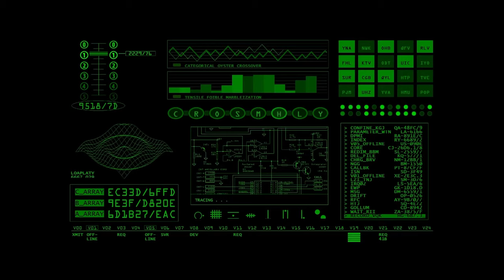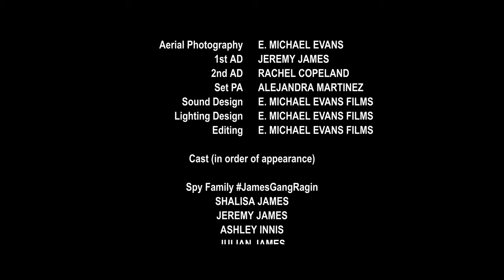SKYFALL (Cover By Shalisa James) A music video / short film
So excited to share this amazing video for Shalisa’s SKYFALL from her album, Five Decades!  This James Bond theme inspired a vision of the James gang, (Shalisa, Jeremy, Ashley Julian and Jason) each having a mini spy adventure: everything from an underwater bomb diffusion to a rooftop ninja fight.  Kudos to our partner "E. Michael Evans Films" for making our vision come to life!  Together, we not only made a music video, but an 11 minute action adventure film!
Huge thanks to our studio musicians our production team, and our ECP cast!  Cheers to video magic and minivan car chases!
 “SKYFALL”
 Performed by Shalisa James
 Directed By E. Michael Evans
 Written By Jeremy James
 Produced By Jeremy James
 Executive Producer Entertainment Central Productions
 Director of Photography E. Michael Evans
 Camera Kenny Waymack Jr.
 Aerial Photography E. Michael Evans
 1st AD Jeremy James
 2nd AD Rachel Copeland-Evans
 Set PA Ale Martinez
 Sound Design E. Michael Evans Films
 Lighting Design E. Michael Evans Films
 Editing E. Michael Evans Films
 Cast (in order of appearance)
Spy Family
 Shalisa Sloan James
 Jeremy James
 Ashley Innis
 Julian James
 Jason James
 Evil Valet  Thomas Miller
 Maitre D SCOTT MCKENZIE
 Head Waiter Ben Crane
 Undercover Waitress Ashley Zicky
 Fancy Party Guests Linda Crossman
 Peter Zicky
 Lincoln Hallford & Naomi Hallford
 Sammy Pawlak & Shannon McCullough Pawlak
 Dr. John & Debbi Sloan Wilker
 Rooftop Ninjas Dustin Fisher
 BRANDON PATTERSON
 Bond Girl Fabiola Rivera
 Poker Table Baddies Reema Schonbeck
 NIK SCHONBECK
 JAMES D BEEKS
 Jeff Brozovich
 Matt Pablo
 Charlie Stevens
 Car Chase Bad Guy Sz Alec
 Stunts
 2nd Unit Director  Kenny Waymack Jr.
 Stunt Choreographer Dustin Fisher
 Stuntman BRANDON PATTERSON
 Stunt Drivers Kenny Waymack Jr.
 Ray Copeland
 Music Credits
 Songwriters ADELE ADKINS, PAUL EPWORTH
 Arrangement, Guitar, Keys  NIK SCHONBECK
 Bass Chris Queenan
 Drums Charlie St Cyr-Paul
 Final Mix Dan Reynolds